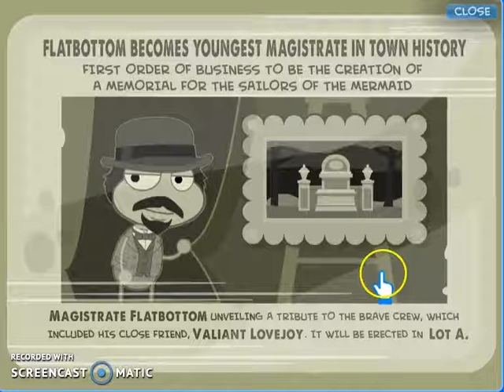Ghost Story Island #6, Everyone's dead?!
Geez this island is fun!
Morbid more like.
(Late night posting FTW!)